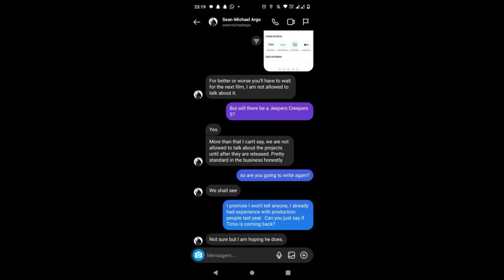Jeepers Creepers 5 The Creeper Has NEW Film In Development